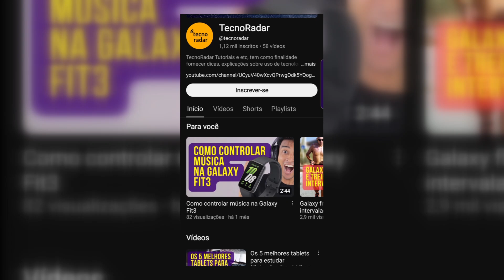Como usar a Inteligência Artificial no Amazfit Bip 6 (Zepp Flow)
O Amazfit Bip 6 é um smartwatch interessante, pois está bem abaixo do preço dos tops de linha, e ainda assim traz recursos inteligentes como o Zepp Flow.

Pesquisamos os melhores preços pra você.

▶ Escreva nos comentários suas dúvidas para que possamos interagir!